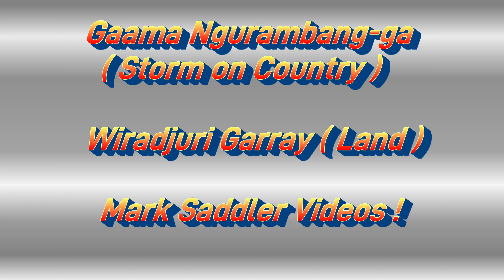Rain Storm On Country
Gaama Ngurambang-ga
( Storm on Country )

Wiradjuri Garray (Land)

My photos and videos are actual lightning strikes that I recorded recently when we took cover in a tractor shed whilst doing cultural survey work on country.

You will also see my animation and artwork in this video.
One of the artwork depicts our Wiradjuri symbol for Gaama (storm) or Galing (rain)

Can you tell me which one it is ?

If you want to learn more about what I do,
click onto the following links to my Web & Facebook Pages and also my You Tube Channel.

Video: Mark Saddler